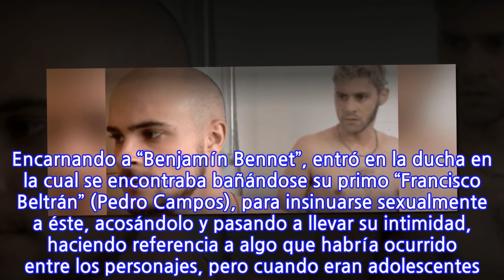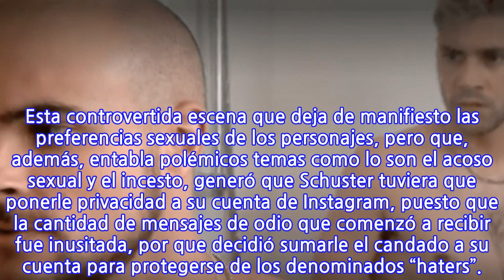La medida que tomó Augusto Schuster con su Instagram tras escena ...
El joven actor fue protagonista de una de las más controvertidas escenas que se han registrado en las teleseries nocturnas, al mezclar acoso sexual, homosexualidad e incesto. La teleserie “Juegos De Poder” se ha caracterizado por mezclar una cantidad de temas tabú no vista antes en una ficción de este tipo. Con una gran competencia como la que genera “Pacto De Sangre” en la industria, los canales aledaños han optado por dar un vuelco en las historias que estaban desarrollando, para sumarse a una corriente que apunta a ideas más polémicas y se aleja de las estructuras clásicas. Bajo este contexto, el cantante Augusto Schuster fue el responsable de darle vida a un momento que no dejó a nadie indiferente. Encarnando a “Benjamín Bennet”, entró en la ducha en la cual se encontraba bañándose su primo “Francisco Beltrán” (Pedro Campos), para insinuarse sexualmente a éste, acosándolo y pasando a llevar su intimidad, haciendo referencia a algo que habría ocurrido entre los personajes, pero cuando eran adolescentes. Esta controvertida escena que deja de manifiesto las preferencias sexuales de los personajes, pero que, además, entabla polémicos temas como lo son el acoso sexual y el incesto, generó que Schuster tuviera que ponerle privacidad a su cuenta de Instagram, puesto que la cantidad de mensajes de odio que comenzó a recibir fue inusitada, por que decidió sumarle el candado a su cuenta para protegerse de los denominados “haters”.

INFORMATION
• Source: fotech